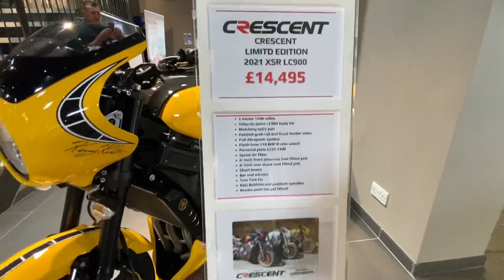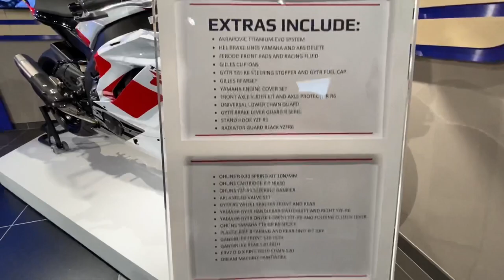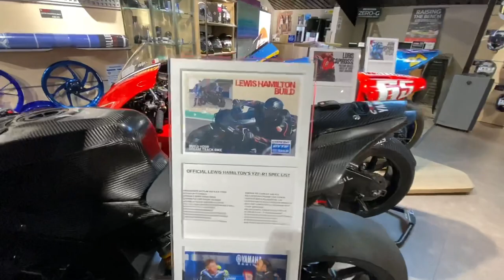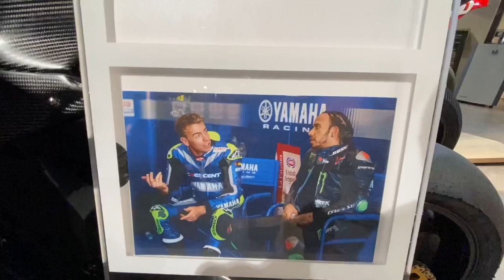EXCLUSIVE!!! Meet and Greet with Toprak Razgatlıoğlu at Crescent Motorcycles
Our Rob popped into Crescent Motorcycles in Verwood UK to not only see one of the most established motorcycle dealerships in the UK but also meet the World SBK champ and take in some proper eye candy Yamaha race machines.
Oh, and owner and team boss Paul Denning spills the beans on when and where Toprak will test the MotoGP bike.